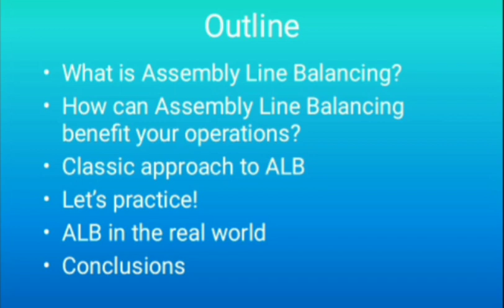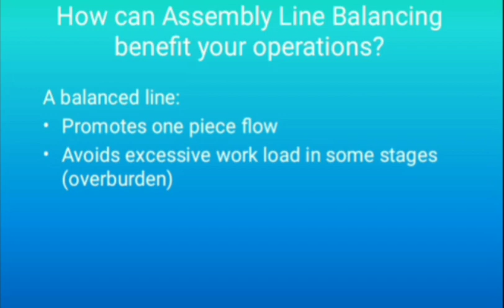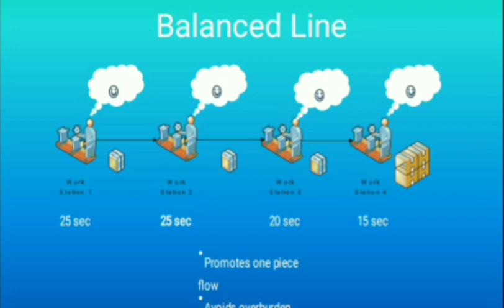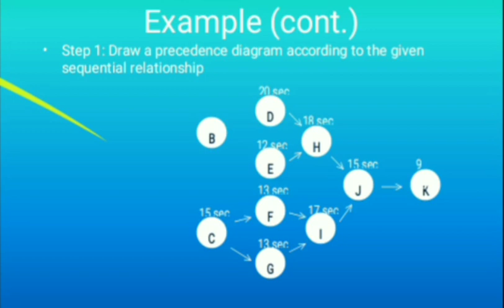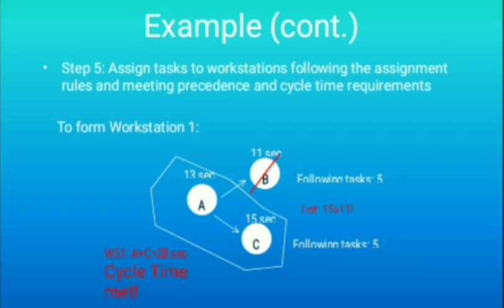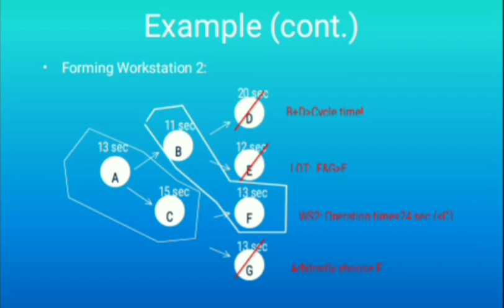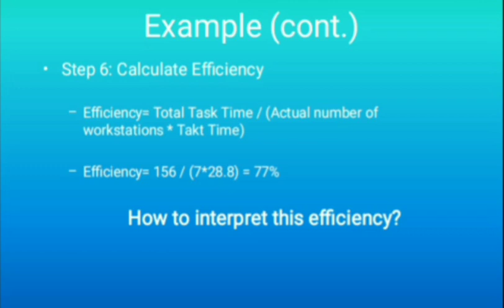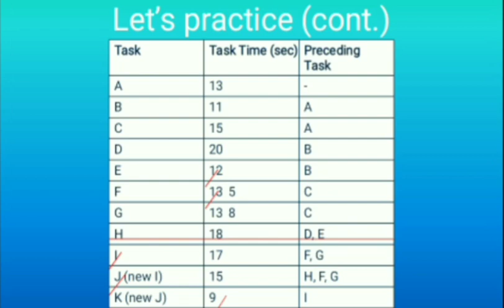Assembly line balancing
ABL benefits and example